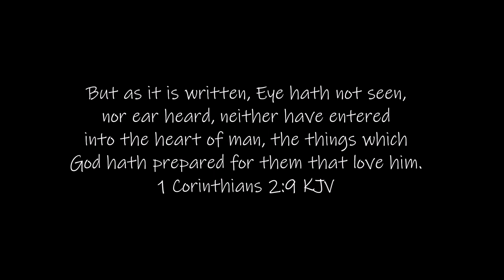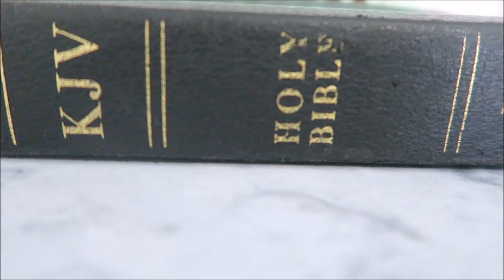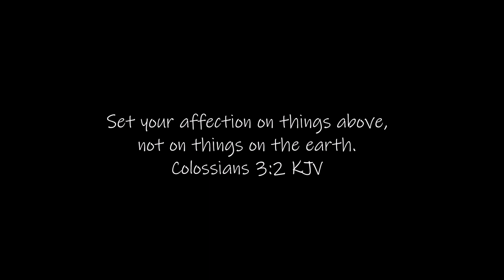Decor Room Tour 🌺for Soft Feminine Girlies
"Jesus saith unto him, I am the way, the truth, and the life: no man cometh unto the Father, but by me." John 14:6 KJV

"..Repent, & be baptized every one of you in the name of Jesus Christ for the remission of sins, & ye shall receive the gift of the Holy Ghost." Acts 2:38 KJV